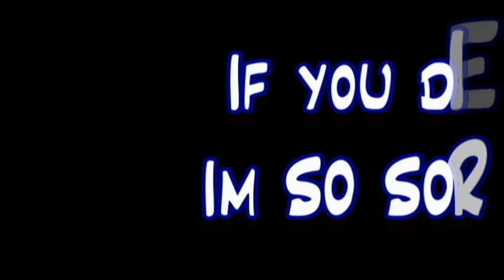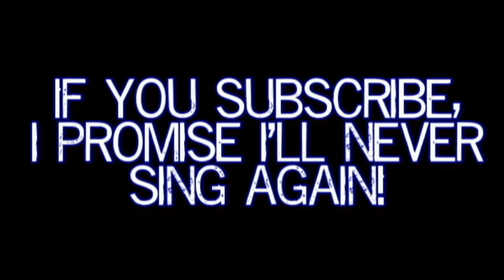The Hangover - Stu's Song Cover by the DewtonBrothers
So one of my favorite movies this year was "The Hangover" and despite the fact that I have absolutely no musical talent, Im gonna do a cover anyway because im a badass!

Our websites, check them out!

FAYBOOK!

MYSPACE!

TWITTER TWEETS!